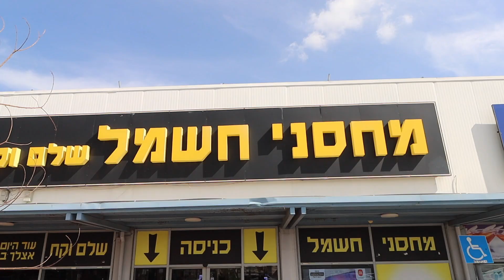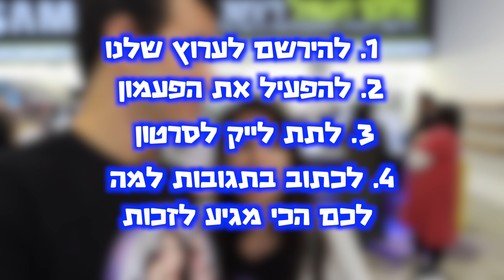אסור לזוז בעיגול! אתגר על חדר משחקים מטורף!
כדי להשתתף בתחרות הליופריו צריך:
1. להרשם לערוץ ולהפעיל את הפעמון🛎
2. לתת לייק לסרטון👍🏻
3. לכתוב בתגובות למה לכם הכי מגיע לזכות🎁

שיהיה בהצלחה!